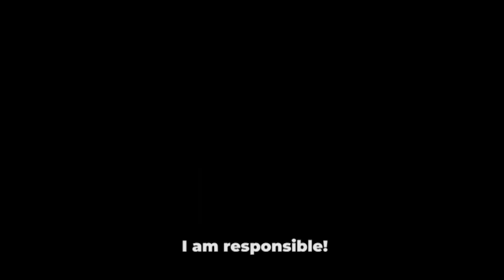We are Responsible! - A Video Requirement (NSTP-CWTS) BS BIO 1-B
Script written by yours trulyyy (pero 'di man lang na-credit nang maayos, hmppp 😤)
Pero, anyway, nakapag-shift na rin naman ako sa DVM program so wala na ako pake sa BS Biooo HAHSHAH for keeps lang naman ito kaya ko ni-post here, kbyee~